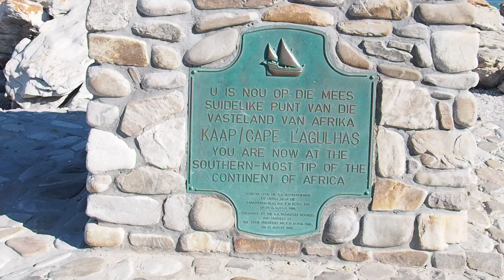two oceans aghullas